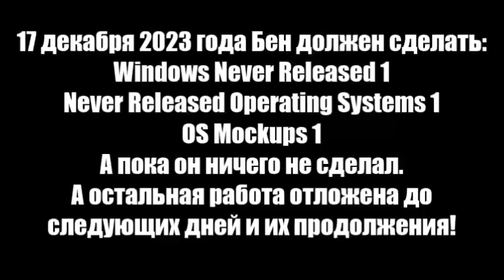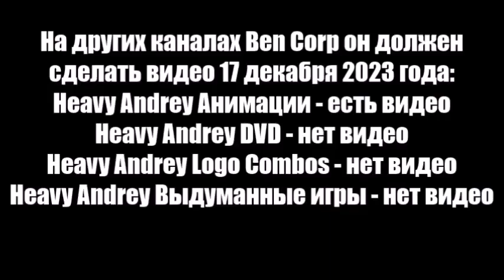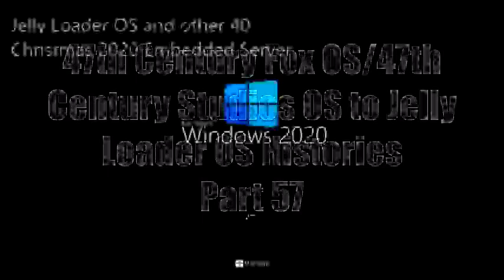Бонусный микс 306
В этом миксе:
1-45. 47th Century Fox OS/47th Century Studios OS to Jelly Loader OS Histories Part 57
46. Windows Quezee History with Never Released Versions Part 23
47. Androws Never Released 83
48. Windroid Never Released 59
49. Mira Never Released 1
50. Sarsa OS Never Released 4
Credits: